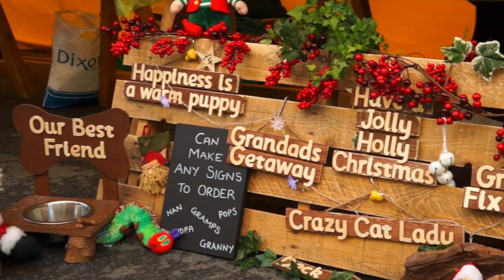Wigton Christmas Lights Festival (2014)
This is a promotional film for Wigton's Christmas Lights Festival (2014), which commenced on Saturday 29th November & Sunday 30th November 2014; event organised by the Wigton Town Council Festivals Committee.

Including:

- 25 Volunteers
- 46 Market Stalls
- Ski Slope
- Giocoso (Choir)
- Salvation (Band)
- Donna C (Singer / Performer)
- Big Men In Town (Vocal Group)
- Peter Pan Panto (Cast)
- Rough Copy (X Factor 2013 Finalists Vocal Group)

Live At The Fountain entertainment arranged by Carlisle Leisure Ltd

Wigton town council would like to thank all volunteers, fundraisers, cumbria county council and allerdale borough council for their help in bringing the year's events to the public.